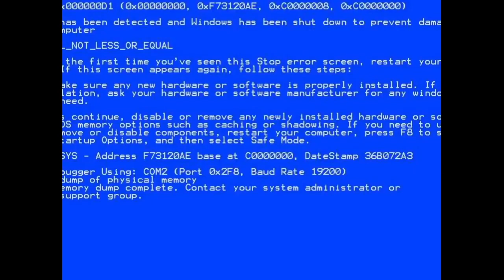find the blue but it drives you insane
ᶠᶦᶰᵈ ᵗʰᵉ ᵇᶫᵘᵉ⁽ˢᶜʳᵉᵉᶰ⁾